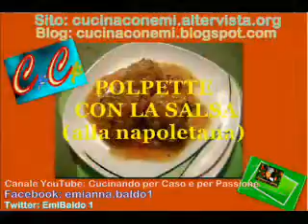Video Ricetta Polpette con la Salsa alla Napoletana Cucinando per Caso e per Passione EmiB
Video Ricetta: Polpette con la Salsa alla Napoletana - ( In più come congelarle crude) .Le polpette si fanno un po in tutto il mondo e sono comunque buonissime .

Video Ricetta: Carne alla Pizzaiola - Ricetta Napoletana - Con la salsa si possono condire anche gli spaghetti - Illustrata passo passo Blog: .

Video Ricetta: Lasagna Napoletana - La classica lasagna napoletana che possiamo trovare sulla tavola delle feste, ricca di sapore e semplice da preparare .

Video Ricetta: Melanzane a Funghetti - Ricetta Napoletana - Mulignan a fungetiell Ottimo Contorno vicino a Carne specialmente cotolette e polpette fritte, .